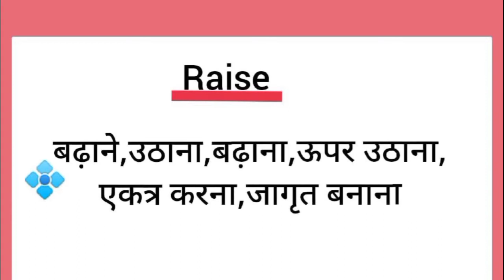Raise meaning in hindi || raise ka matlab kya hota hai || word meaning English to hindi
raise meaning in hindi
raise ka matlab kya hota hai
english to hindi
word meaning
what is raise
raise का हिंदी अर्थ